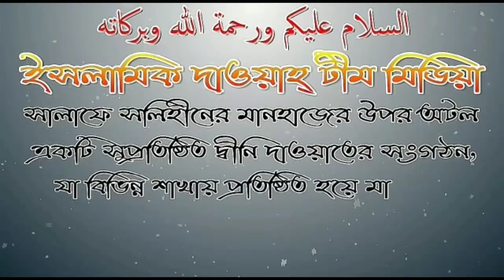"মৃত্যু " নিয়ে গুরুত্বপূর্ণ আলোচনায় মোহতারাম আব্দুর রহমান বিন আব্দুর রাযযাক